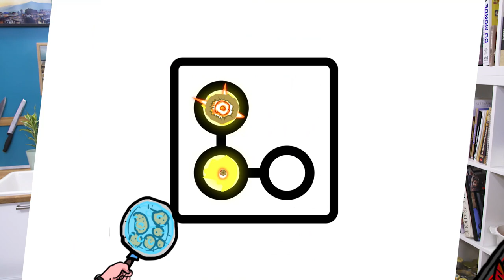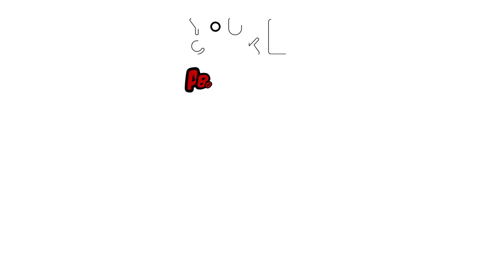Le Guacamole - YouCook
Un grand classique de l'apéritif, le guacamole ! Vous pouvez très bien le faire au robot si vous voulez obtenir une texture moins brute. Goutez à votre préparation, c'est très important pour ré-ajuster l'ensemble à votre goût 😉

Ingrédients :
- avocats, oignon rouge, tomates, citrons verts, piments ou tabasco, coriandre.

Suis-nous sur tes réseaux préférés !